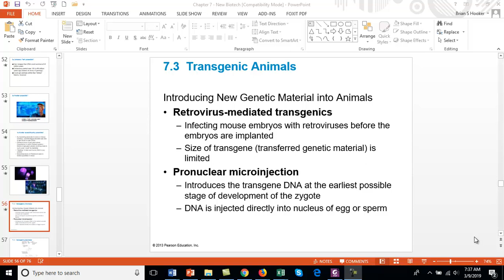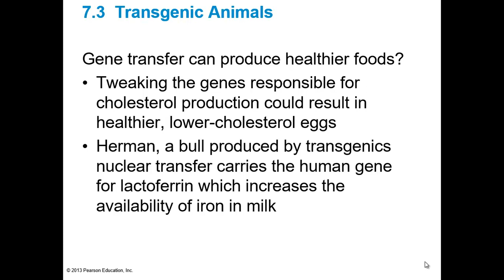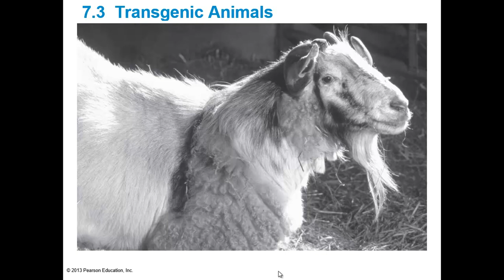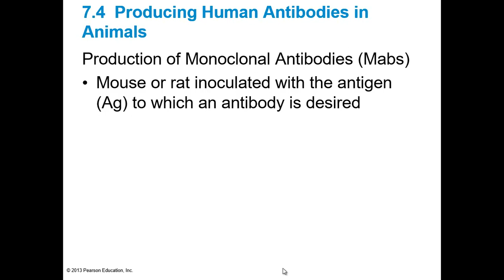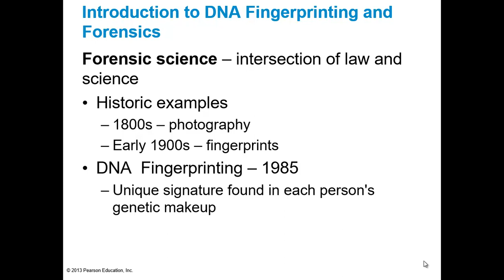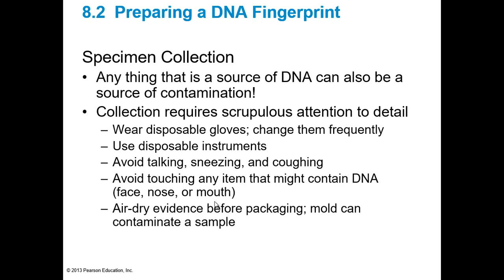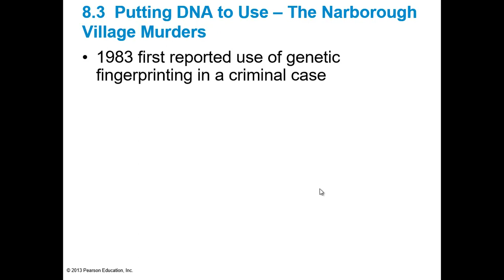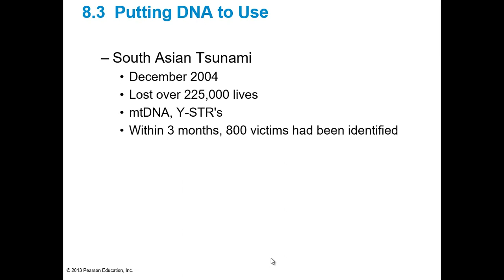Video Lecture Biotech 3 8 19